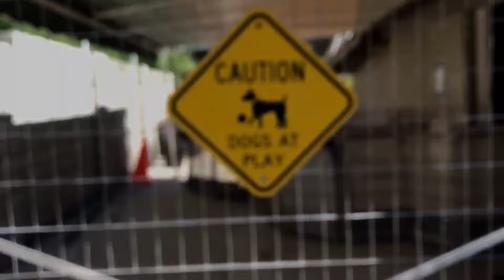Topanga Pet Resort #1 Dog Training, Dog Boarding, and Dog Daycare in Los Angeles, CA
“Topanga Pet Resort is a retreat for the elite on four feet.” -Forbes

The best dog training and dog boarding in Los Angeles and the surrounding area can be found in beautiful Topanga Canyon at Topanga Pet Resort. For many years dedicated to the care, board and training of guide dogs, we are now open to the public and can provide that same quality care for your beloved pet. Your dog will have a large indoor/outdoor run with country views, premium food, and 6 – 7 hours daily supervised playtime in our large outdoor exercise areas.

Our Team are experts in Aggression Training, Basic Obedience Training, On and Off Leash, and many more!  See all of our training programs here:

Topanga Pet Resort - A Country Camp For Dogs!